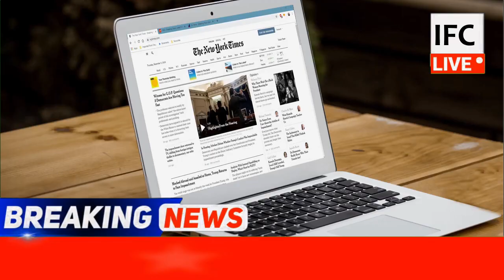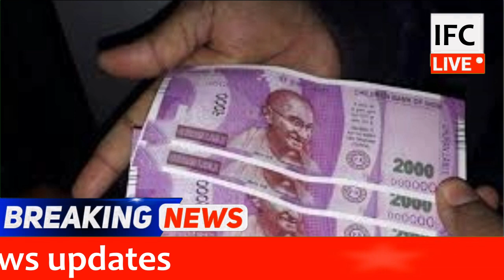Manmohan Singh का Modi Govt. पर वार, 'खतरों का सामना कर रहा देश, Former PM says on pm modi govt.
पूर्व प्रधानमंत्री मनमोहन सिंह ने देश के सामने सामाजिक विद्वेष, आर्थिक सुस्ती और वैश्विक महामारी के आसन्न खतरे का जिक्र करते हुए शुक्रवार को सरकार से संशोधित नागरिकता कानून (सीएए) वापस लेने या उसमें संशोधन कर राष्ट्रीय एकता को मजबूत करने की सलाह दी। साथ ही, सिंह ने सरकार को सभी ऊर्जा 'कोविड-19' को रोकने में लगाने, इससे निपटने के लिए पर्याप्त तैयारी करने तथा उपभोग मांग को बढ़ावा देने के लिए एक विस्तृत एवं कुशल वित्तीय प्रोत्साहन योजना लाने और अर्थव्यवस्था में नयी जान फूंकने की भी सलाह दी।

Former Prime Minister Manmohan Singh on Friday advised the government to withdraw or amend the Revised Citizenship Act (CAA) from the government to strengthen national unity, referring to the social jeopardy, economic sluggishness and impending threat of global epidemic. At the same time, Singh also urged the government to put all the energy in stopping 'Kovid-19', prepare adequately to deal with it and bring in a detailed and efficient financial stimulus plan to boost consumption demand and revitalize the economy. gave advice.

वित्त मंत्री निर्मला सीतारमण (Nirmala Sitharaman) ने भरोसा दिया है कि किसी भी ग्राहक का पैसा नहीं डूबेगा. वित्त मंत्री ने ये भी कहा कि SBI येस बैंक में निवेश कर रहा है और हर एक ग्राहक के हित का सम्मान होगा,उनको नुकसान नहीं होने देंगे. ऐसा भी बताया जा रहा है कि येस बैंक में काम करने वाले कर्मचारियों की अगले एक1 साल तक की सैलरी पर कोई असर नहीं होगा.

Finance Minister Nirmala Sitharaman has assured that no customer's money will be lost. The Finance Minister also said that SBI is investing in Yes Bank and the interest of every customer will be respected, they will not be allowed to suffer losses. It is also being told that there will be no effect on the salary of the employees working in Yes Bank for the next one year.